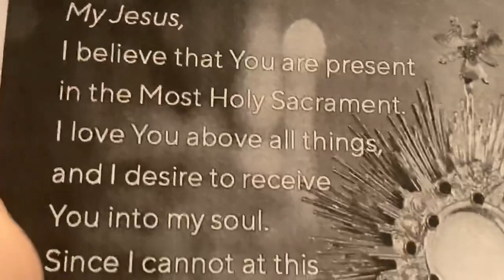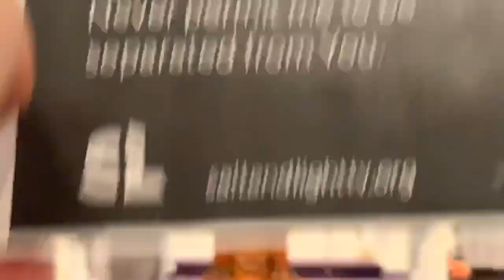Daily Mass - 05/18/2020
Daily Mass for 6th Week of Easter - Monday; St. John I